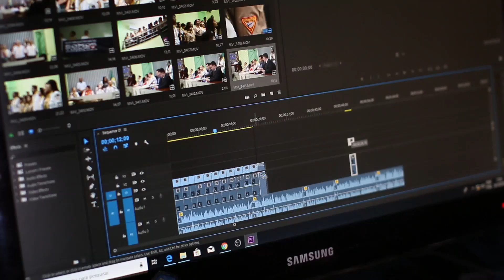7 Days to Die Solo Progression et Dangers Nocturnes Épisode 8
🧟 Bienvenue dans le captivant épisode 8 de ma série en solo sur 7 Days to Die ! Cette fois-ci, notre survie continue avec une foule de préparatifs stratégiques et de nouvelles aventures. Rejoignez-moi alors que je renforce ma base, fabrique des outils avancés et plonge dans une quête tiers 2 remplie de défis.

🏡 Ma base se transforme petit à petit alors que j'apporte des améliorations essentielles pour renforcer mes défenses et mon confort. Les fondations solides sont la clé de la survie dans ce monde hostile.

🔫 L'arsenal s'agrandit avec la fabrication d'un fusil à percussion redoutable, m'offrant une nouvelle puissance de feu pour affronter les menaces. De plus, une pioche en fer de niveau 5 est de mise, garantissant une efficacité accrue dans l'extraction de ressources vitales.

🔍 L'exploration ne s'arrête jamais, et c'est avec détermination que je me lance dans une quête tiers 2. Cependant, le besoin de pièces d'outils en acier se fait sentir, m'incitant à partir en quête de ces précieuses ressources pour perfectionner mon équipement.

🌙 Mais les défis ne se limitent pas au jour. Le trader me lance une mission nocturne, où les zombies arpentent les rues. L'obscurité apporte son lot de dangers, mais la récompense en vaut peut-être la peine.

🔔 Ne manquez pas la suite de mon périple en vous abonnant et en activant la cloche. Vos likes, commentaires et partages sont toujours appréciés, contribuant à ma survie et mon succès dans ce monde post-apocalyptique exigeant.

7 Days est un jeu à monde ouvert entre le jeu de tir à la première personne, le survival horror, le tower defense et le RPG. Il inclut de la fabrication, de l'acquisition de butin, de l'extraction minière, de l'exploration, et permet à votre personnage de progresser.